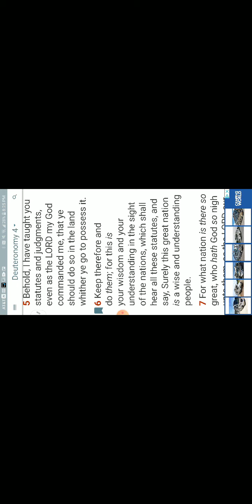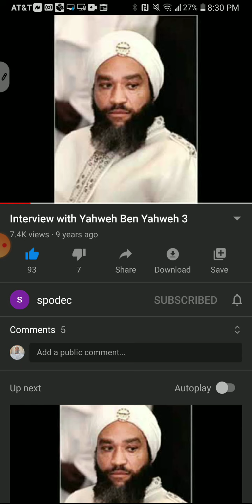YAHWEH BEN YAHWEH!!! SAYS: HE IS NOT AFFILIATED, WITH ANY OTHER GROUP!!! 😱🔥✊🏿💥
YAHWEH BEN YAHWEH / BLACK GODS OF YAHWEH MEDIA / RISE UP BLACK JUDAH

This video is not for children, and some adults.